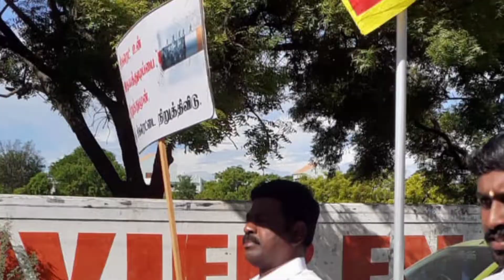புகையிலை ‌ஒழிப்பு தினம் / பிரம்மா குமாரிகள் அமைப்பு திருநெல்வேலி , தென்காசி மாவட்டம் !